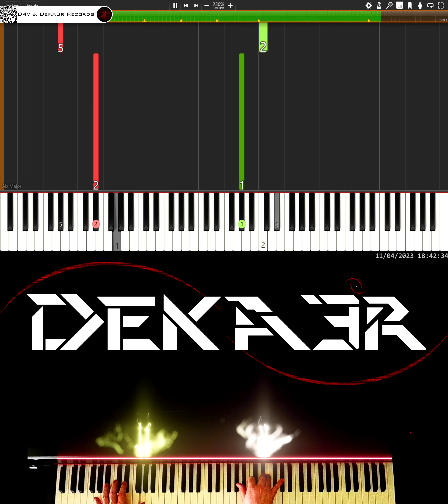🔴 IRL 🎹 RUNNER • CREACIÓN DE SU DIGITACIÓN, MNEMOTECNIA Y ESTUDIO PARA PIANO